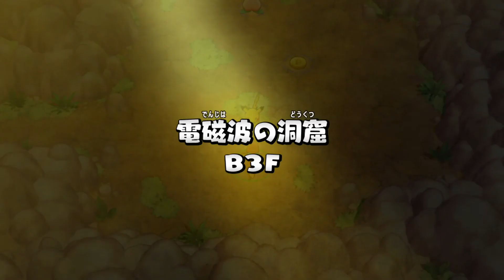#2【ポケモン不思議のダンジョン救助隊DX】電磁波の洞窟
Nintendo Switch
『ポケモン不思議のダンジョン救助隊DX』(2020年3月6日発売)